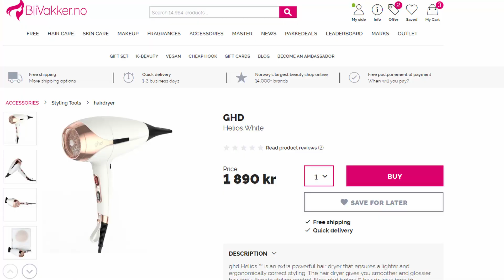GHD Helios Hair Dryer Review & Blow Drying Test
▻GHD Helios Hair Dryer

This was bought from BliVakker website in Norway with my own money. I needed a hair dryer since I don't own one anymore. Decided I am at the point where I can invest in a expensive one finally. I did some research and decided on GHD brand. The GHD Helios seemed to be the newest product that came out and gave it a a shot. I think it's really well made material wise. It feels great to have in my hand when I am styling my hair as well. The settings are super easy to get. The product itself is very lightweight for the size as well.

PC Build
▻ASUS GeForce RTX 2070
▻ASUS Prime Z390-A Motherboard
▻Intel Core i7-9700K
▻Samsung 1TB - M.2 NVMe
▻Corsair 32GB DDR4
▻Samsung 500GB SSD
▻Acer KG241Q Monitor
▻Logitech C922 Webcam
▻Audio-Technica ATR 2100 USB Mic
▻Astro A50 Wireless Headset
▻Fractal PC Case
▻Elgato Capture HD60 S
▻Elgato Green Screen